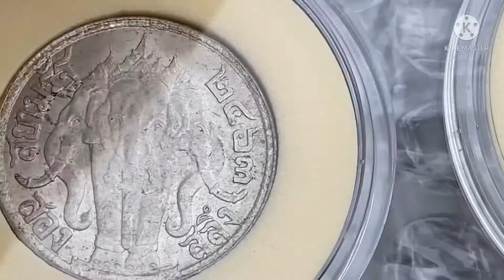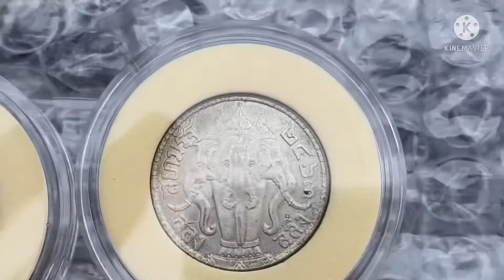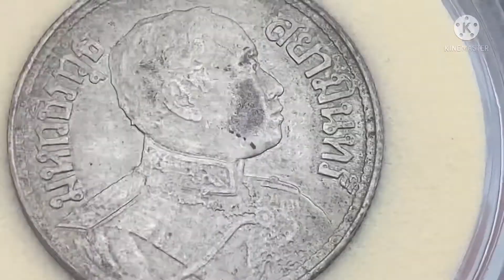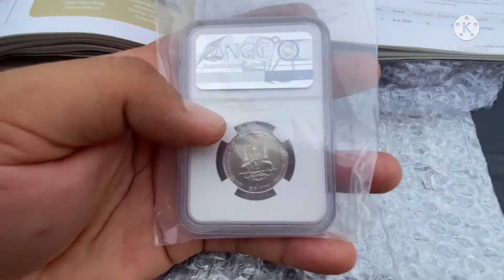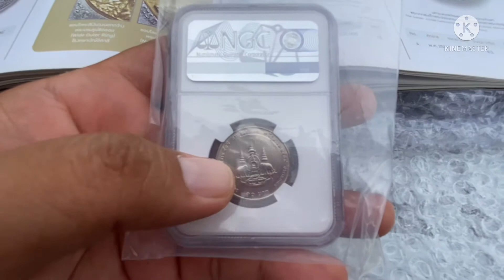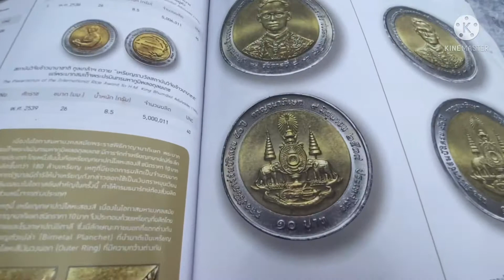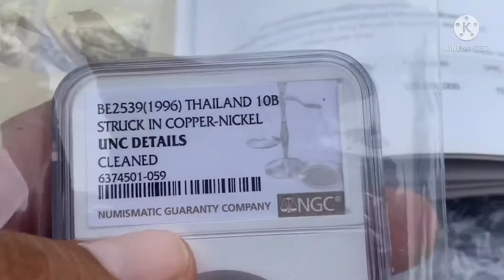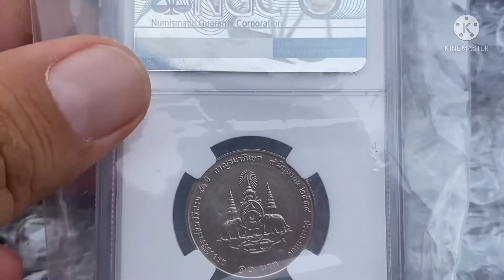เหรียญช้างไอยราพต ปี 2463 แบบสองสลึง